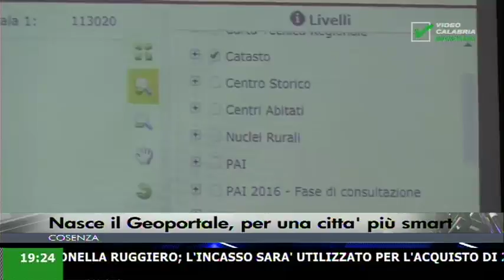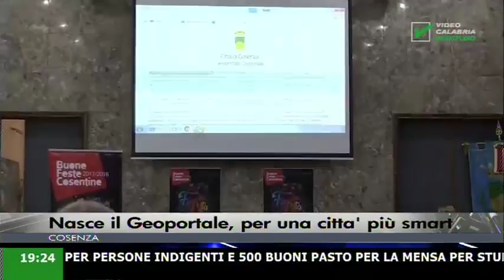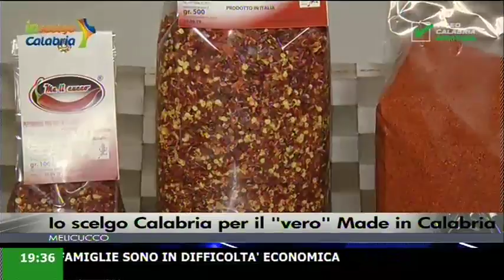infostudio ore 19:20 26 Dicembre 2017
In questa edizione:

Figlio uccide il padre a fucilate;
Sequestri e denunce in tutta la regione;
Nasce il Geoportale, per una città più smart;
Il Festival d'Autunno guarda al futuro;
Il Crotone sostiene l'Emporio solidale;
Carcassa di Capodoglio trovata sulla spiaggia;
Io scelgo Calabria per il "vero" Made in Calabria;